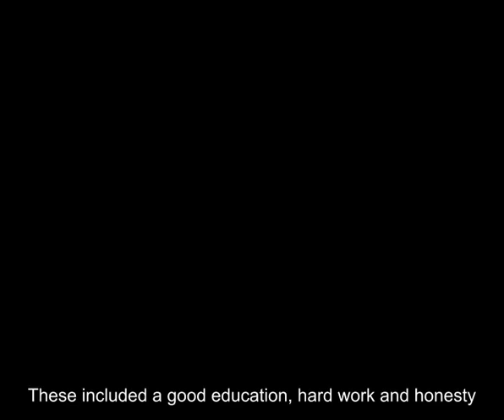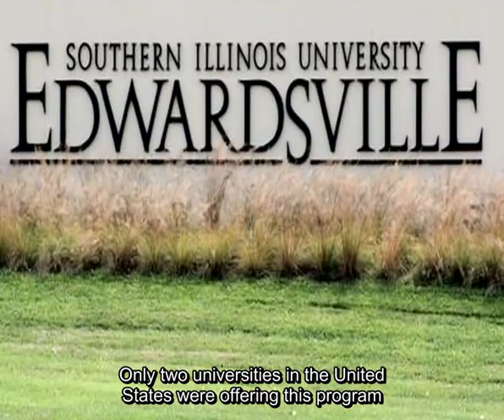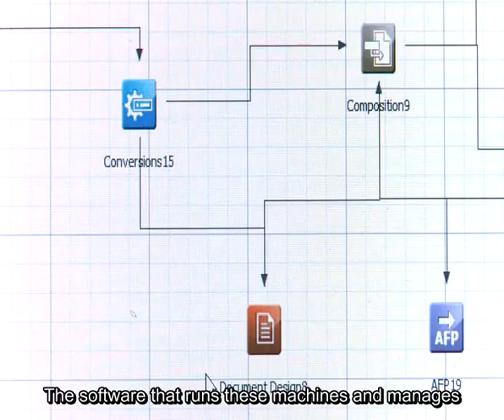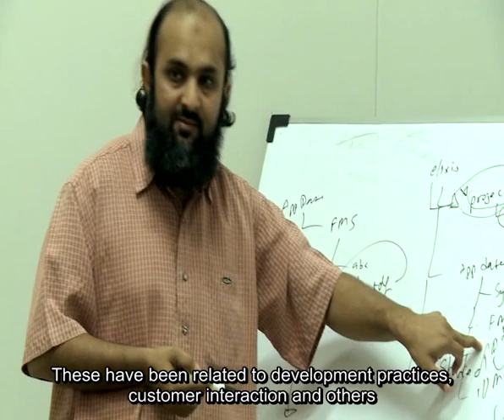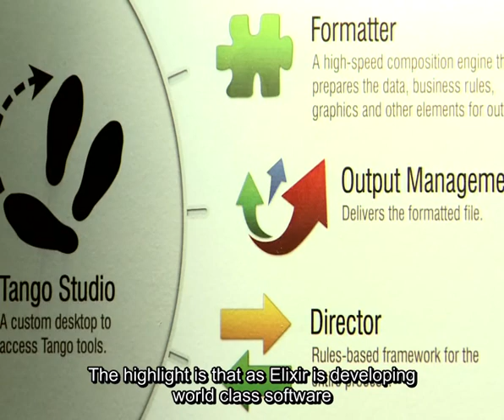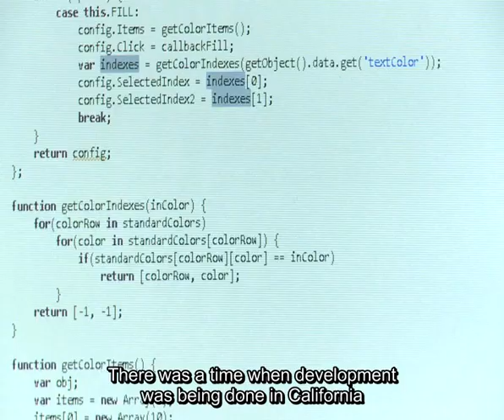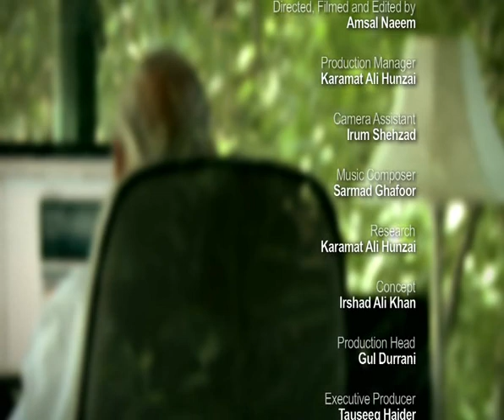Elixir Technologies Corporation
This documentary produced by Voice of America features an interview with Basit Hamid, CEO of Elixir Technologies, and gives a glance into the culture and driving force behind the organisation.